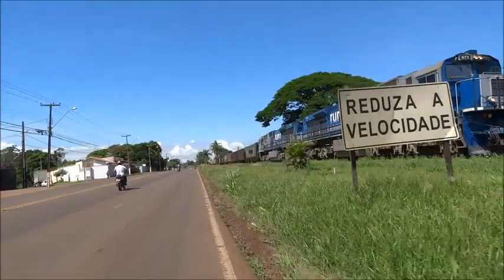TREM TRENS PERSEGUIÇÃO HELPER ES 43 NORTE DO PARANÁ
TREM TRENS PERSEGUIÇÃO HELPER ES 43 NORTE DO PARANÁ - By FARINA